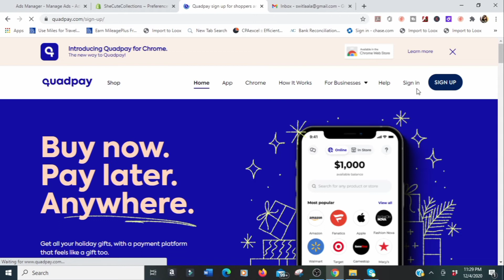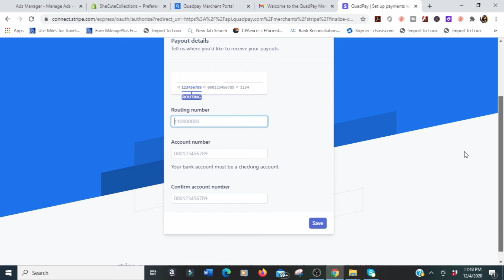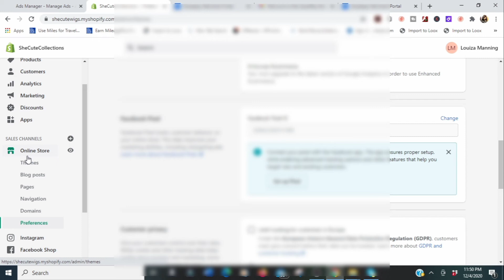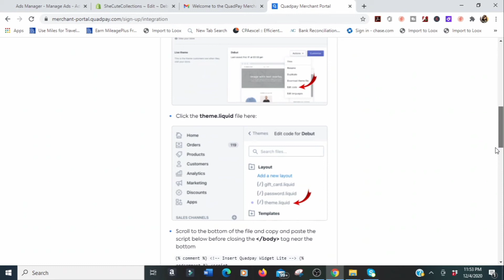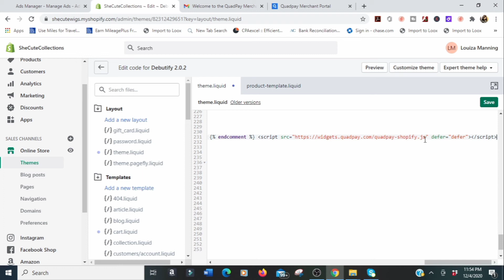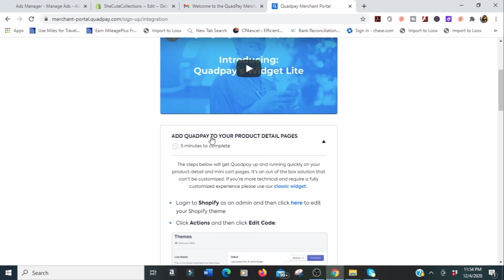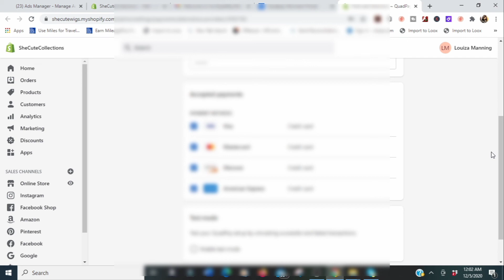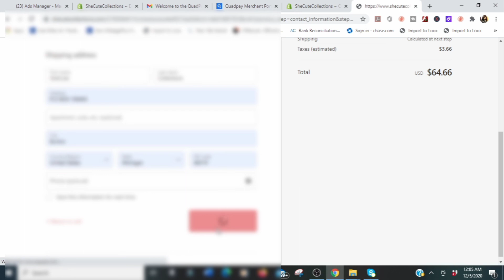HOW TO SET UP QUADPAY ON SHOPIFY STORE | Increase your Conversion Rate with QuadPay | STEP-BY-STEP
Hey Luvs..if you are struggling with sales on your store and you are so close to shutting down your store? Don't giveup until you try this :)
Check it out and let me know how helpful it is.

Camera Used: Cannon M6

How to SET UP A SHOPIFY STORE STEP BY STEP In 2020 / Create an Online Store/BEGINNER FRIENDLY (PART 1)

APPS TO PROMOTE SALES/APPS ALL BOSSES SHOULD HAVE/MUST HAVE APPS ON SHOPIFY/GET SALES WITH THIS APPS